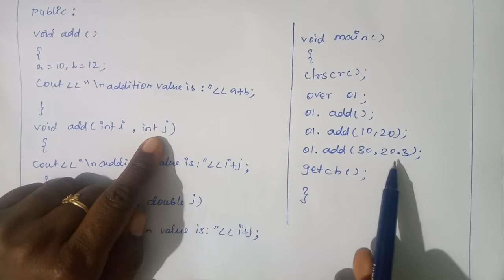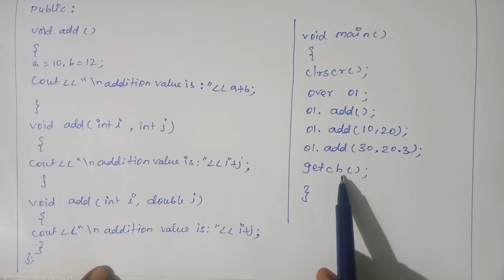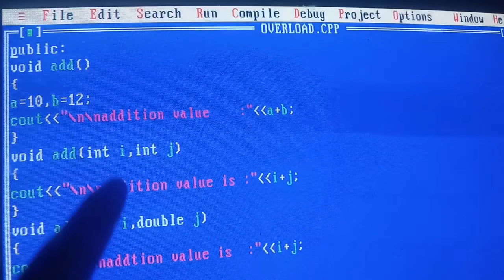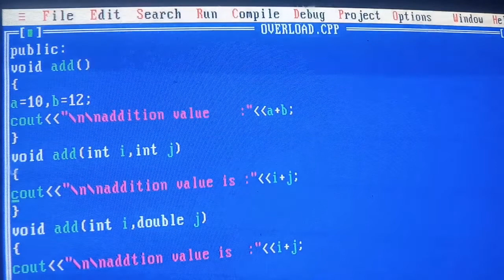TRB and +1,+2 computer science Portions from C++ Language in Tamil/Function overloading in C++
This channel to shows teaching computer languages to all 11th,12th students and others. Will learn easily here all computer languages like c,c++, Java,python,etc.. will show all other languages and packages in future.

TRB computer instructor and +2 computer science Portions from C++ Language in Tamil/Function overloading in C++